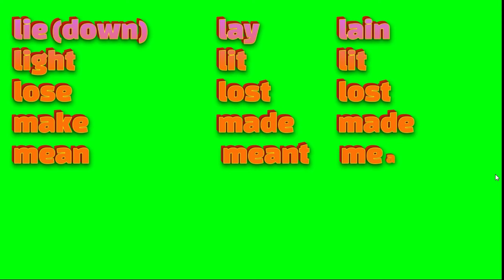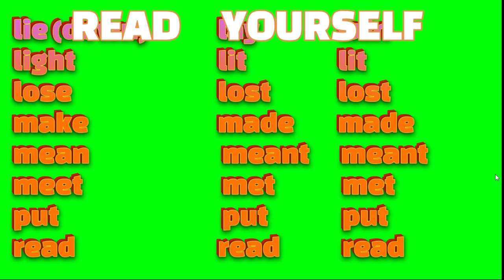IRREGULAR VERBS PART 2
THIS IIS THE PART 2 OF IRREGULAR VERB FORM